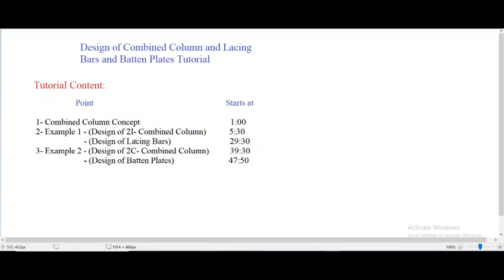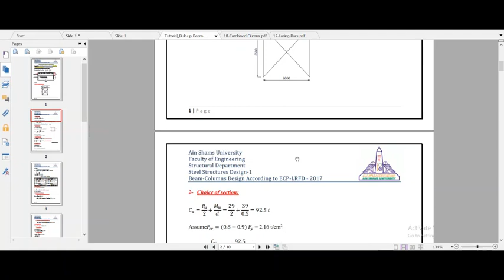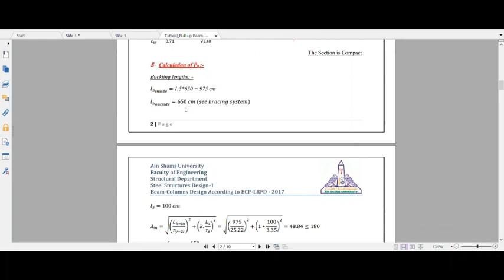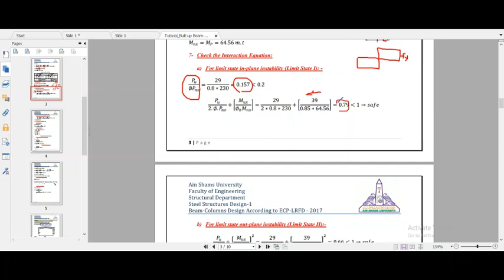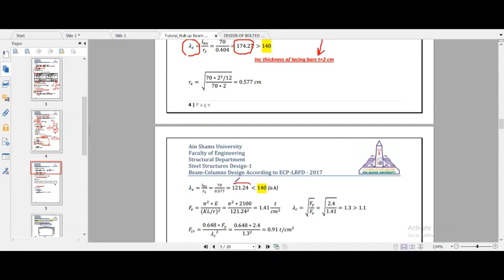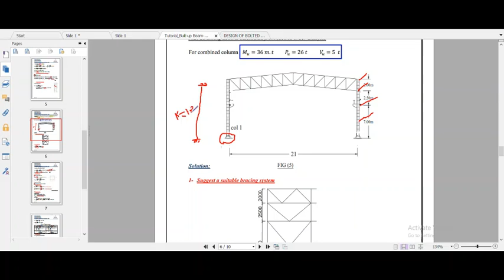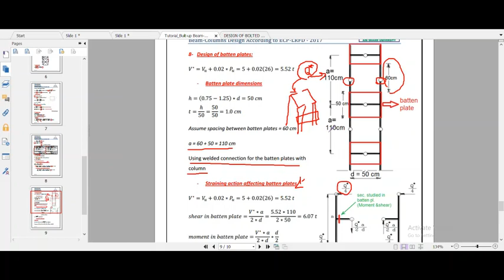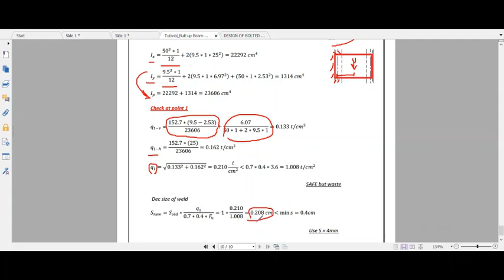Design of Combined Column, Lacing Bars and Batten Plates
Design of Combined Column, Lacing Bars and Batten Plates According to Egyptian Code of Practice LRFD-2007

  Point                                                                                  Starts at

1- Combined Column Concept                                           1:00
2- Example 1 - (Design of 2I- Combined Column)           5:30
                       - (Design of Lacing Bars)                              29:30
3- Example 2 - (Design of 2C- Combined Column)          39:30
                       - (Design of Batten Plates)                           47:50